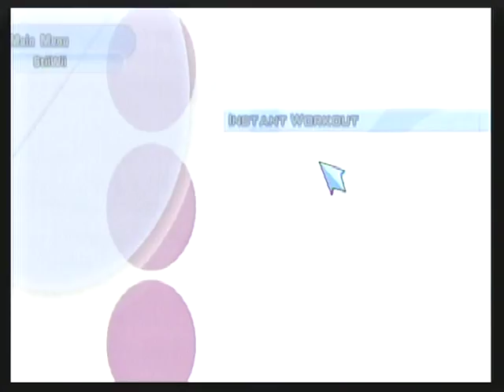Wii Workouts - 10 Minute Solutions for Wii - Cardio Boxing 6